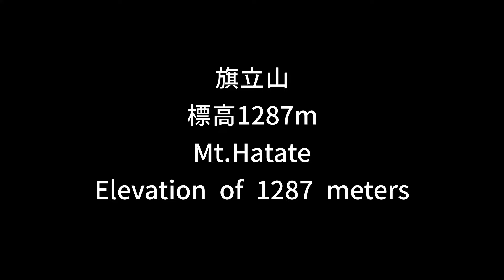高丸山－旗立山 周回 【登山】徳島県 | 2024/5/11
徳島県勝浦郡勝浦町にある高丸山千年の森登山口から高丸山と旗立山を登ってきました。

登った当時は5月で新緑まばゆい時期でした。コースは整備され親しみやすい山でした。

周回コース
高丸山登山口→三ツ尾の峠→高丸山→
旗立山→高丸山荘→高丸山登山口

チャプター
0:00 高丸山千年の森 登山口駐車場
0:37 コース紹介
2:36 三ツ尾の峠
4:13 高丸山
6:57 旗立山分岐
9:20 車道
9:45 旗立山登山口
10:47 旗立山
12:47 高丸山登山口（北側）
13:52 高丸山荘